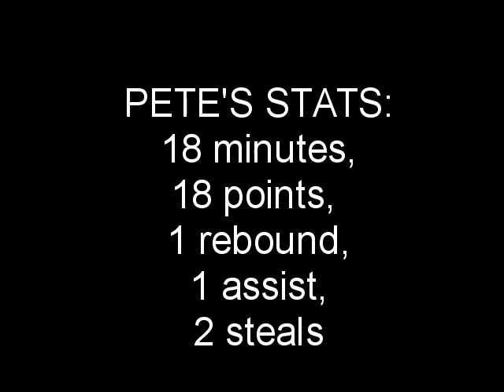1984 Old-timers' Game montage w/ Pistol Pete Maravich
1984 Old-timers' Game montage with Pistol Pete Maravich.